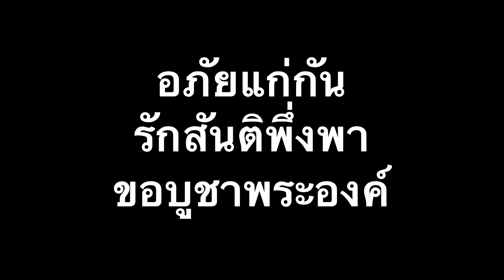คืนวันหรรษา - Voice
เพลง : คืนวันหรรษา
เนื้อร้อง : กานต์ ขันทะโฮม
ทำนอง/เรียบเรียง : อาจารย์ล้วน มายอด

บทเพลงผนวก